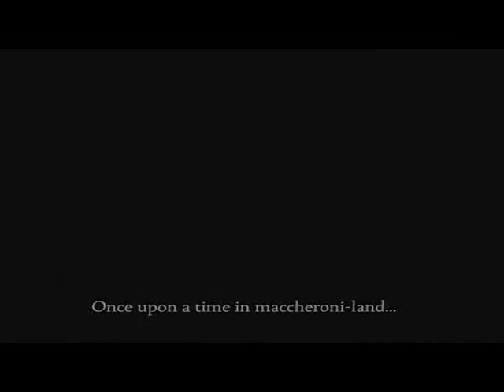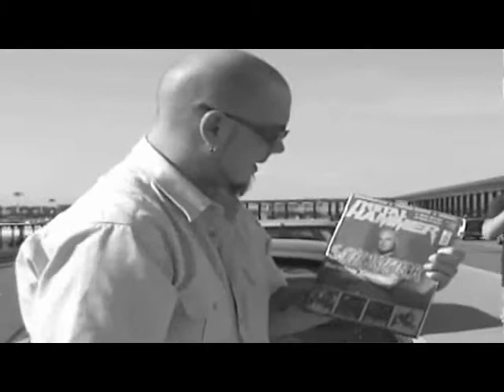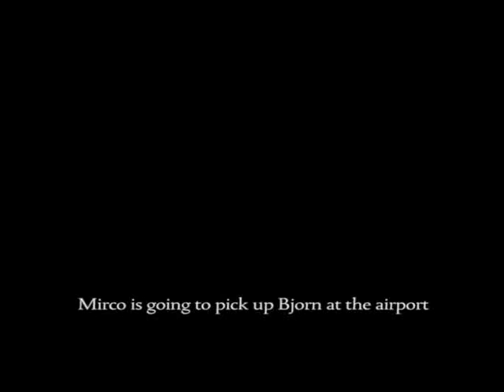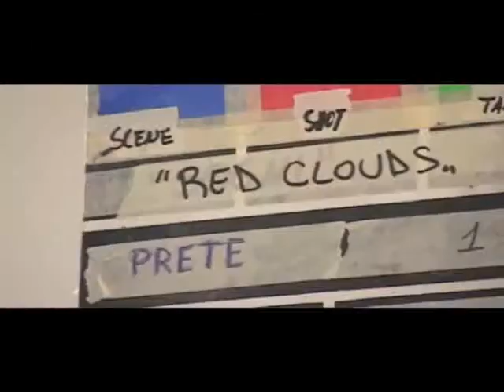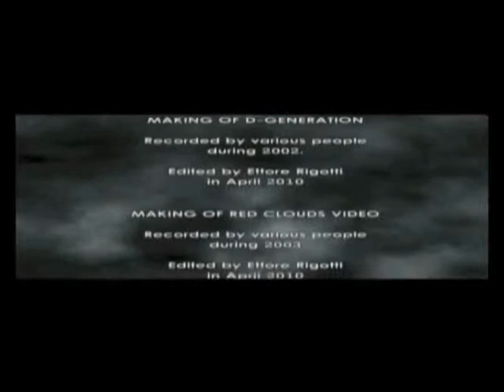DISARMONIA MUNDI: Complete Making of Fragments of D-Generation!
complete making of "Fragments of D-Generation" in one video! enjoy!
"Fragments of D-Generation" was released in 2004 by Scarlet Records. Mastered by Goran Finnberg at the swedish Mastering Room.
Disarmonia Mundi is a Melodic Death Metal band from italy formed in 2000 by the producer Ettore Rigotti. Currently signed by Coroner Records.